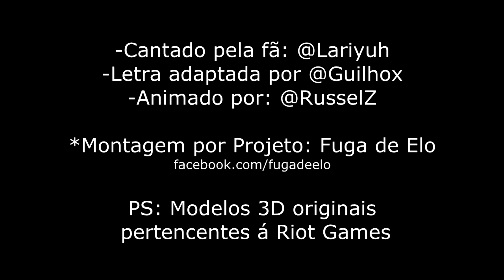League of Bad Apple [VERSÃO EM PT-BR]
Eai, conseguem identificar cada personagem?

↳Cantado pela fã: @Lariyuh
↳Letra adaptada por @Guilhox
↳Animado por: @RusselZ
↳Montagem pelo Projeto: Fuga de Elo
↳PS: Modelos 3D originais pertencentes á Riot Games

Letra:

Mesmo contra mim, veja só, o tempo
continua a correr me deixando para trás enquanto
giro sem parar, minha alma se esvaindo
lentamente até que eu não mais perceba.

Tento me mover, mas as sombras não me deixam,
minha mente escorre sem volta aos confins do tempo.
Não consigo ver, ou sentir, o mundo ao meu redor
se esvaiu, me restou vazio.

Será que dormi? Talvez um sonho ruim?
As palavras que emiti não importam para mim.
Eu não quero mais sentir, não quero me entristecer.
se eu deixo de sorrir, talvez pare de sofrer.

Mesmo se você tentar alcançar meu coração,
tão perdido que ele está, não lhe dará atenção.
Se realmente me mover, todo o mundo mudará,
Pois as cores vão ceder, tudo em preto tornará.

O futuro está por vir, vale a pena eu tentar?
Temo que se progredir, não encontrarei lugar.
Isso vai me machucar? Vai me tornar infeliz?
Não sei mais como dizer, será que um dia eu quis?

Eu não quero mais correr, me cansei até de andar.
As pessoas ao redor, não consigo aceitar.
Se em frente eu caminhar, se eu conseguir mudar,
Minhas cores vão morrer, tudo em branco tornará.

Se eu conseguir mover, se eu conseguir mudar,
Nada mais existirá, tudo se apagará,
Infeliz eu posso estar, infeliz posso ficar,
Quando tudo terminar, tudo em branco tornará.

Eu não sei quem é você, eu não sei mais quem sou eu,
eu não sei quem devo ver nesse céu que me perdeu.
Se ao menos enxergar, o meu mundo mudará,
Pois as cores vão viver, tudo em preto tornará.